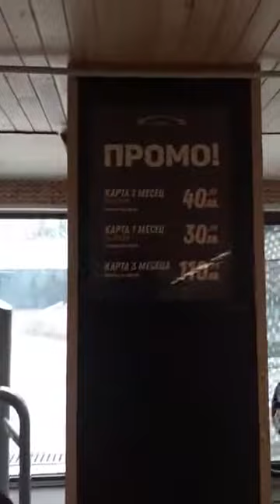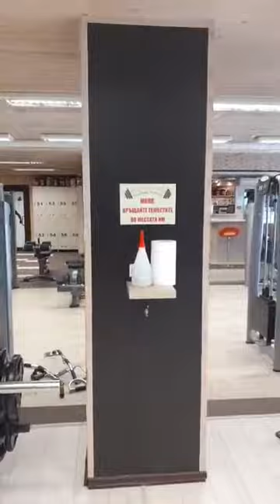Фитнес център "West Gym "" НДК град София